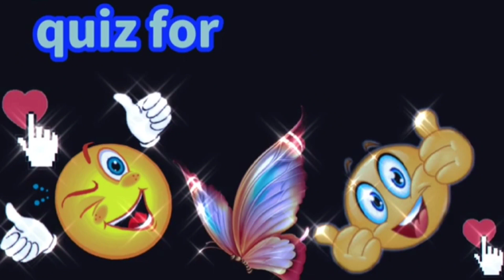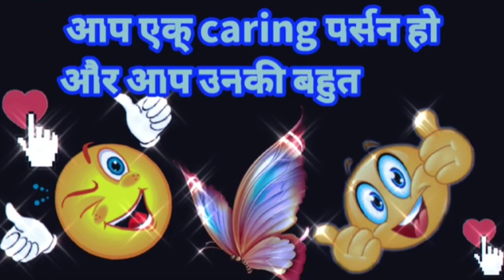Aap unko kyun itne acche lagte ho?